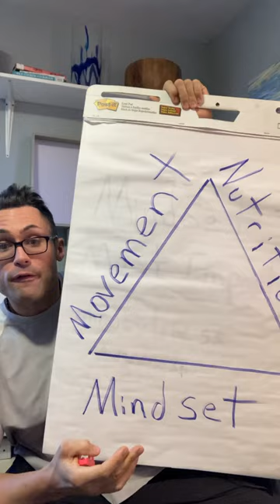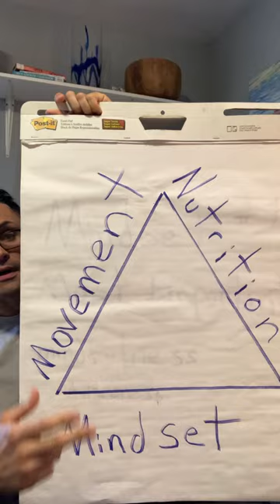Easy 3 part fitness framework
It can be tough figuring out how to get started. this framework is designed to help you do just that